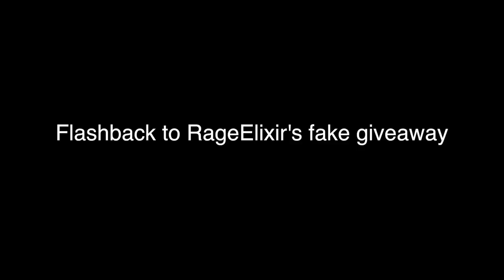How to Spawn a New Boss in Minecraft Pocket Edition